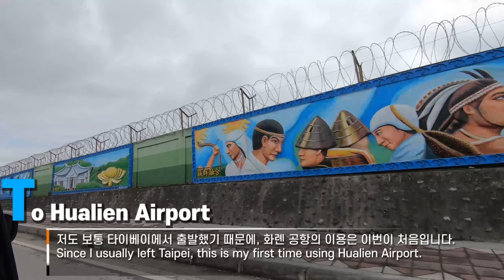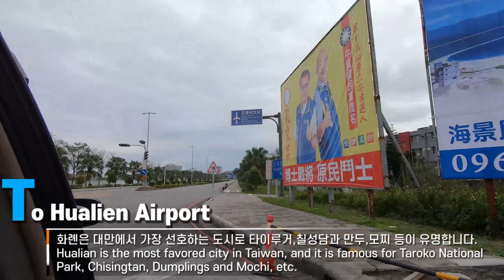대만臺灣 화롄(화련)花蓮을 떠나며 공항가는 길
대만 화롄역에서 택시를 타고 화롄 공항으로 갔습니다.